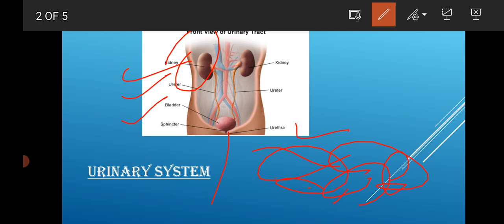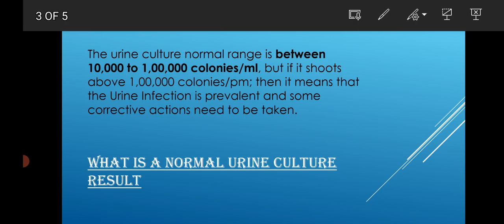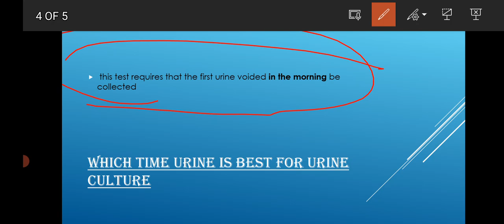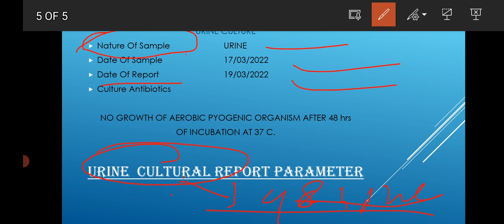Urine Culture Test | Urine Culture test Report कैसे समझें |Urine Culture Test क्यों करवाते हैं| DMLT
urine Culture test Report कैसे समझें📲🎥
urine culture📲🎥
urine Culture test क्यों करवाते हैं📲🎥
urine Culture test IVF से पहले क्यों करवाते है 📲🎥
urine culture test report process📲🎥
Urine Culture test की रिपोर्ट कितने समय में मिलती हैं | Urine bacteria germ test 📲🎥